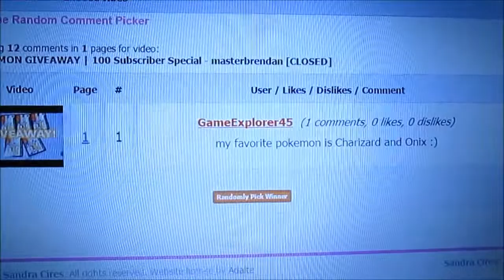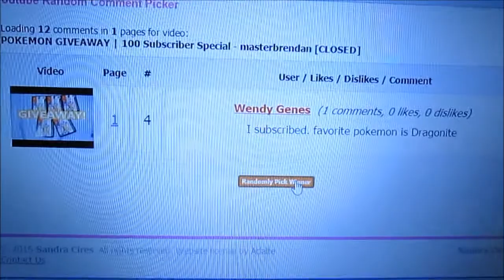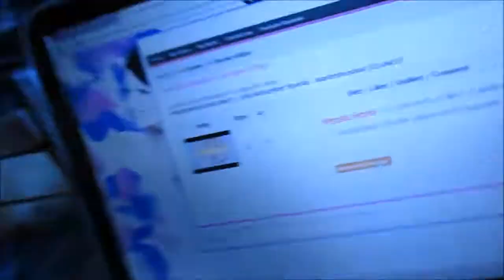100 Subscriber Giveaway | Giveaway Winner Announcements